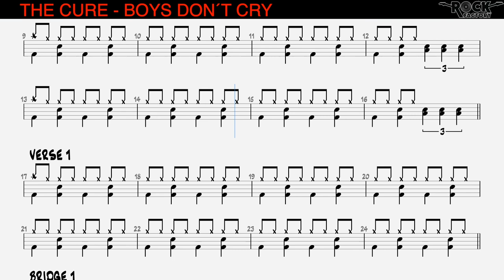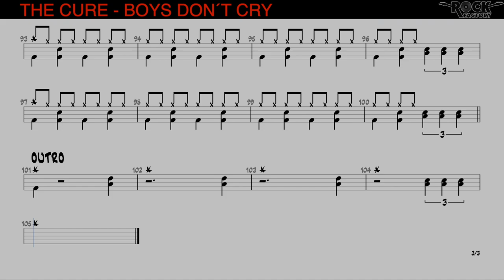THE CURE - Boys don´t cry [DRUM SCORE]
by Alex de Benito
ROCK FACTORY